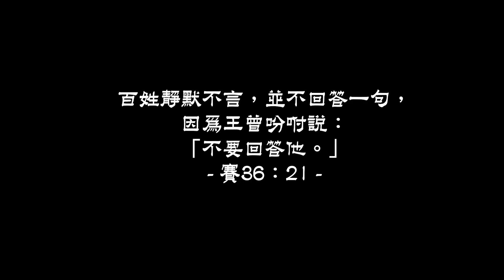20200720泉源甘露│困難多大，神就有多大│以賽亞書36│高頌和傳道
百姓靜默不言，並不回答一句，因為王曾吩咐說：「不要回答他。」以賽亞書36:21